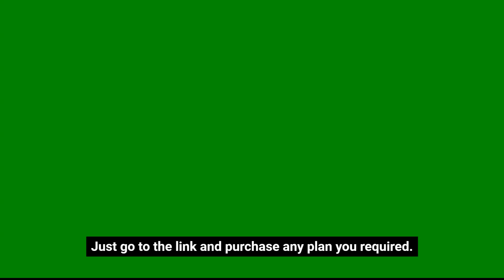17% Off Pressable Black Friday and Cyber Monday Sale 2024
Enjoy 17% OFF on Pressable this Black Friday and Cyber Monday 2024! Get premium WordPress hosting with top performance and support. Don’t miss out—boost your website with Pressable’s exclusive holiday deal!

🔥  Top 10+ Black Friday Deals

◼️ Best Web/VPS Hosting

◼️ Top Funnel Builder

◼️ Best CRM

◼️ Best Course Making Software

◼️ Best Email Marketing Tool